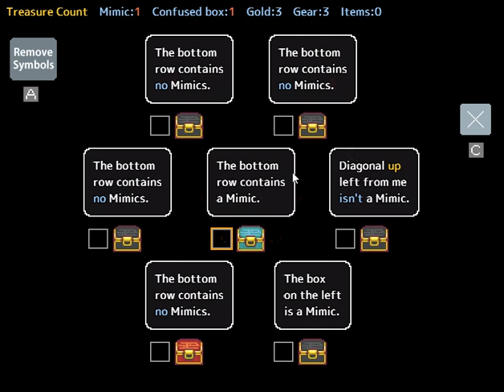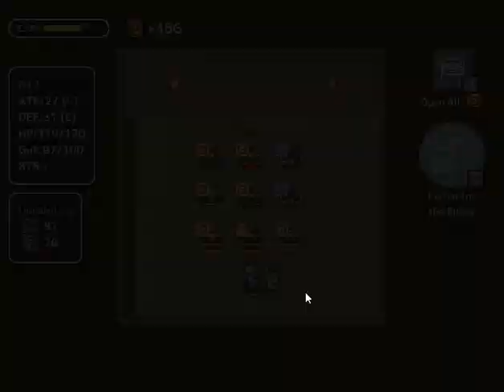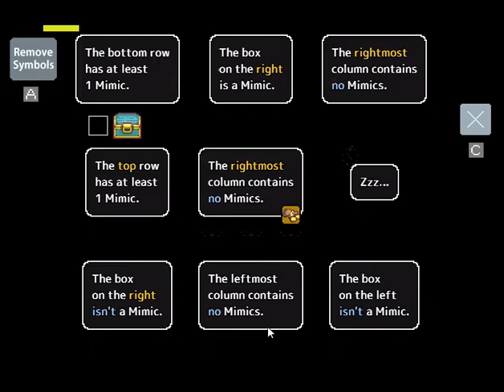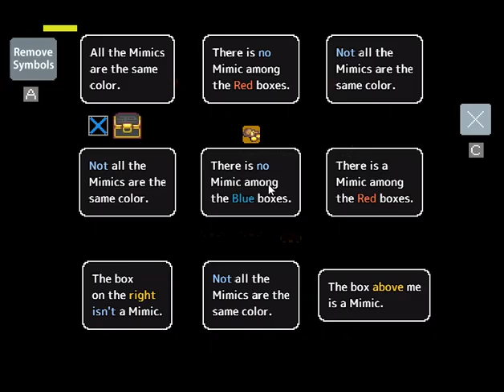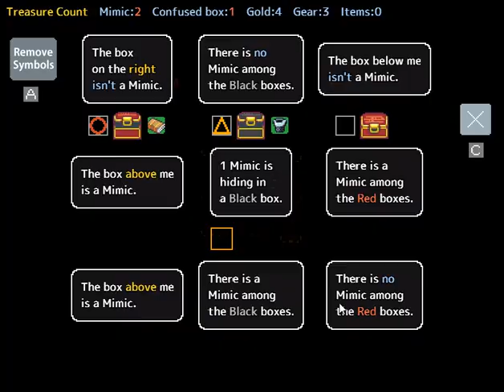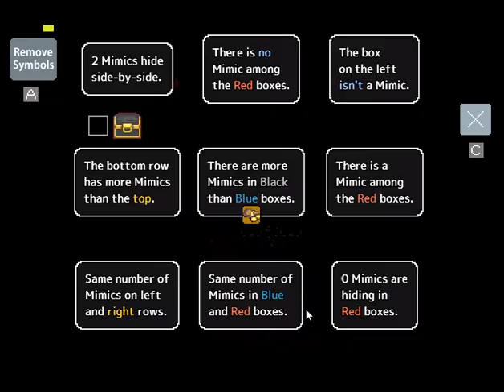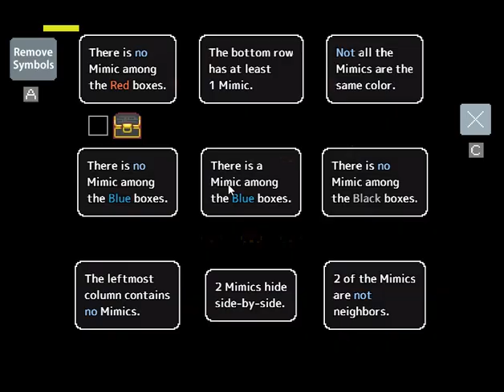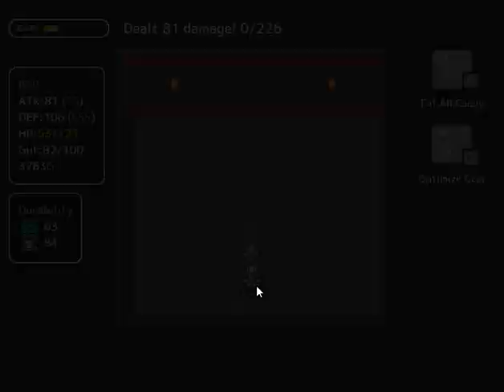Mimic Logic 2024-07-16 [Confuse Level 5] (2 Countdown Chests Included)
All chests obtained.
Countdown chest(s): B14 and B16.